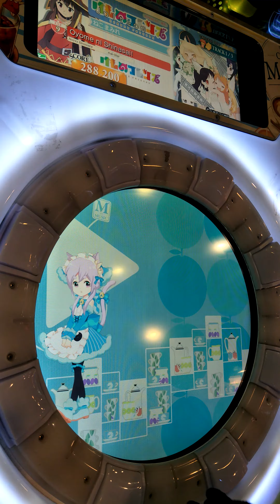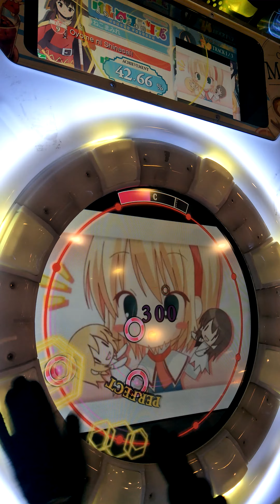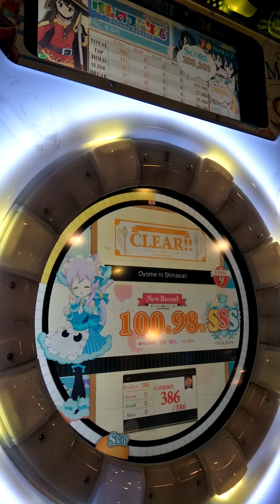【maimai milk】お嫁にしなさいっ！ Expert AP (Player:Jolteon)